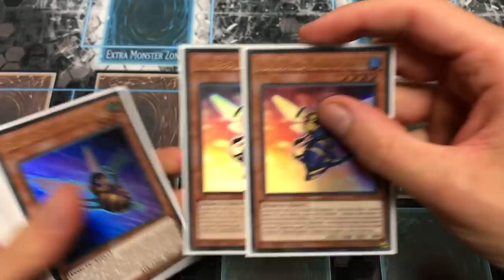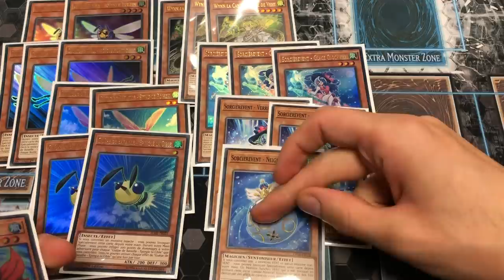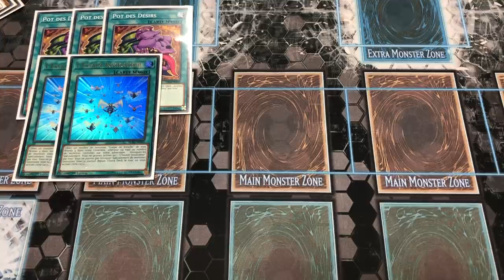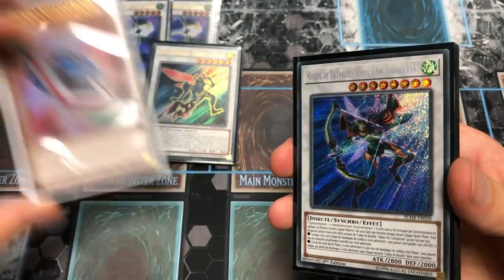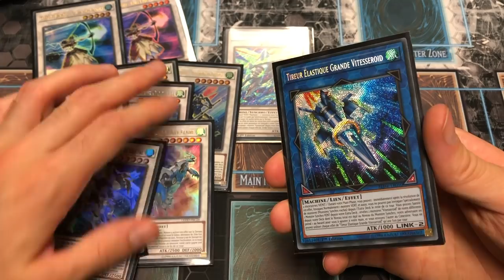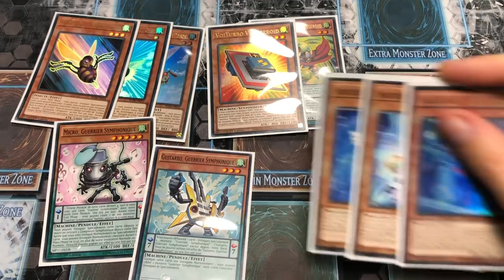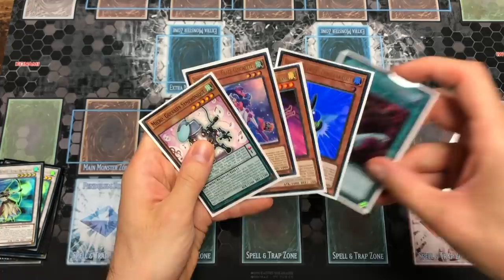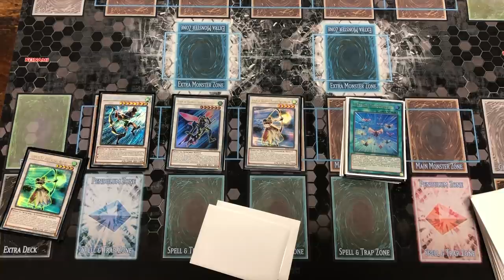Le Deck Budget INÉDIT Guêpes de Bataille Sorcièrevent VitesseRoid qui OTK en 2 cartes!! Yu-Gi-Oh!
Merci du soutien les gars !!

La deck liste :

Main (40)

  Monsters (29):
  2x   Battlewasp - Arbalest the Rapidfire
  2x   Battlewasp - Pin the Bullseye
  2x   Battlewasp - Sting the Poison
  3x   Battlewasp - Twinbow the Attacker
  3x   Speedroid CarTurbo
  3x   Speedroid Marble Machine
  3x   Symphonic Warrior Guitaar
  2x   Symphonic Warrior Miccs
  2x   Windwitch - Glass Bell
  3x   Windwitch - Ice Bell
  1x   Windwitch - Snow Bell
  3x   Wynn the Wind Channeler

  Spells (11):
  1x   Harpie's Feather Duster
  1x   Monster Reborn
  1x   One for One
  3x   Pot of Desires
  2x   Revival Swarm
  2x   Summoning Swarm
  1x   Upstart Goblin

  Traps (0):

Extra (15)

  1x   Apollousa, Bow of the Goddess
  2x   Battlewasp - Azusa the Ghost Bow
  1x   Battlewasp - Ballista the Armageddon
  1x   Battlewasp - Halberd the Charge
  1x   Battlewasp - Hama the Conquering Bow
  1x   Clear Wing Fast Dragon
  1x   Clear Wing Synchro Dragon
  1x   Crystal Wing Synchro Dragon
  1x   Hi-Speedroid Chanbara
  1x   Hi-Speedroid Kitedrake
  1x   Hi-Speedroid Rubber Band Shooter
  1x   Seraphim Papillion
  1x   Windwitch - Winter Bell
  1x   Wynn the Wind Charmer, Verdant